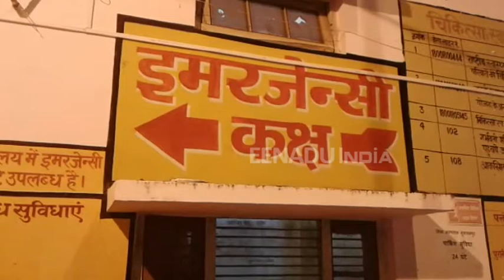सुल्तानपुर : इलाज के अभाव में जच्चा-बच्चा की मौत, डॉक्टरों पर आरोप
सुल्तानपुर : पत्नी के बेहतर इलाज के लिए अमेठी से सुल्तानपुर आए पति को खाली आंसू ही मिले. इलाज के अभाव में पत्नी की सुल्तानपुर जिला महिला अस्पताल में मौत हो गई. परिजनों ने मौत के बाद हंगामा काटा. हालात को नियंत्रण करने के लिए कोतवाली नगर पुलिस मौके पर पहुंची. फिलहाल पीड़ित परिजनों को उनके घर भेजा जा रहा है.